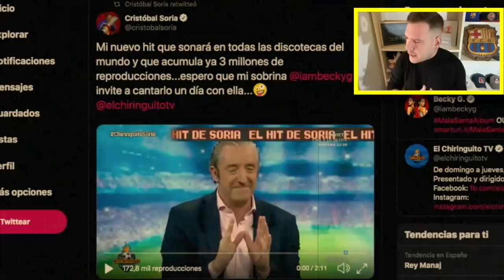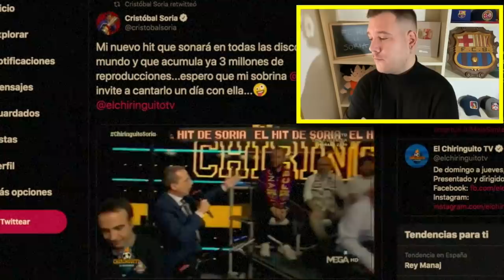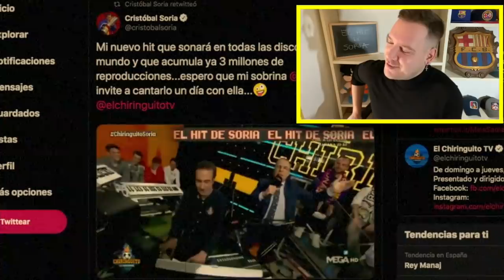CRISTÓBAL SORIA Y SU HIT 'HAMBURGUESAS MAYORES' EN 'EL CHIRINGUITO' Y LA CONTRADICCIÓN DE PEDREROL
Polémica por el nuevo HIT de Cristóbal Soria en 'El Chiringuito de Jugones' dedicado a Hazard. Muchos dicen que es una falta de respeto, otros que es humor... Soria es un mundo aparte dentro del programa y se le tiene que valorar de esa misma forma, sin enfocar al periodismo. Si hay alguna crítica se la tiene que llevar el programa por permitirselo.